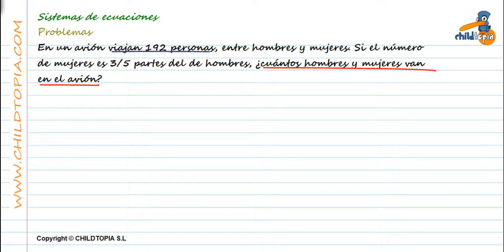Sistemas de Ecuaciones: Problemas, 3º de ESO matemáticas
Ejercicios y problemas de matemáticas de 3º de ESO con sistemas de ecuaciones, con estos ejercicios aprenderemos resolver problemas con sistemas de ecuaciones